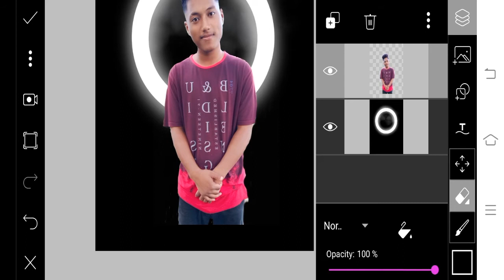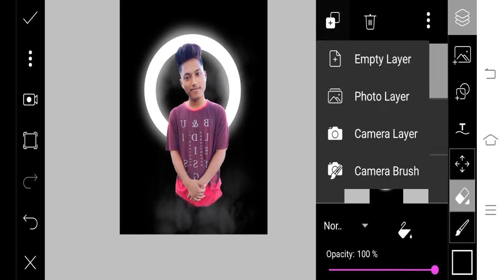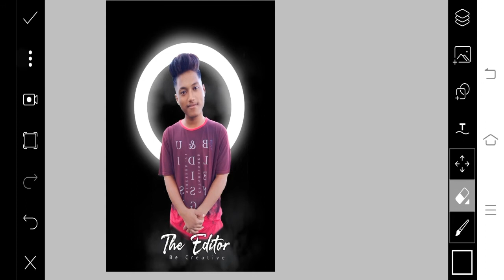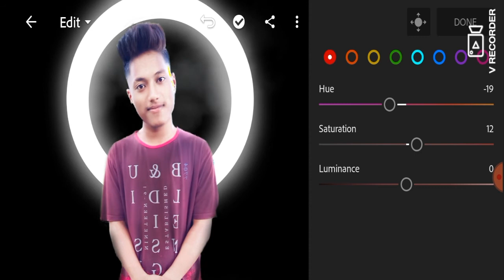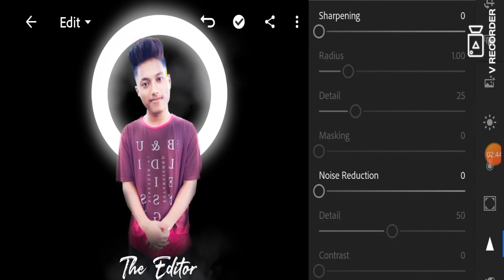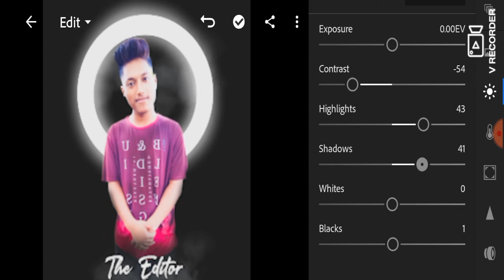Light ring PicsArt editing photo/ New photo editing/ creativity photo editing/ PR editor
Light ring  photo PicsArt Photo editing new creativity photo editing PR editor

Hii
Friends I am Pappu my Channel new video light ring  picsart background photo editing.